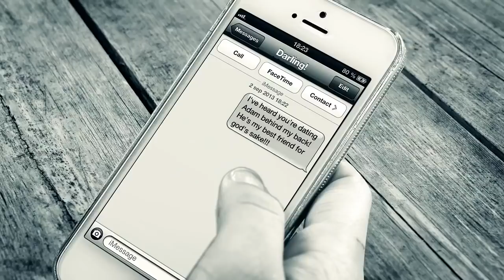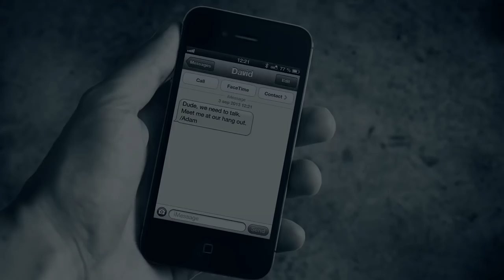Smash into Pieces - A Friend Like You (OFFICIAL VIDEO)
Band: Smash into Pieces
Year: 2013
Album: Unbreakable